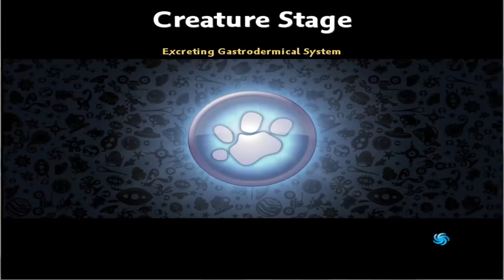Spore 1 MLG cell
Thanks for watching this video guys and thank you for all you support if you enjoyed this video please dont forget to comment and like and if you are new to the channel the also hit that subscribe button!